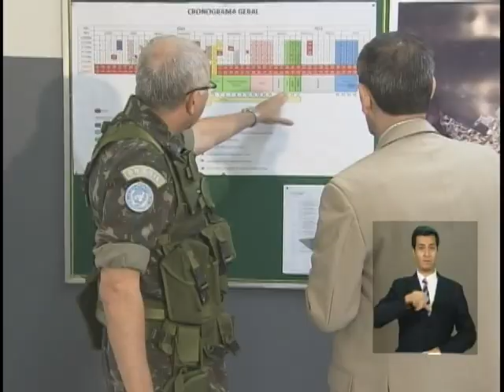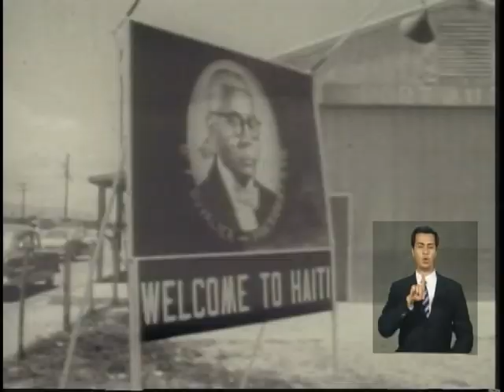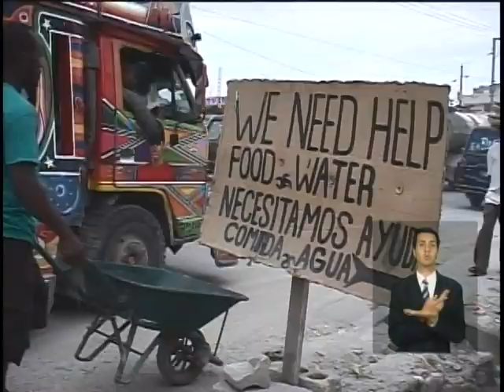Dilma reforça acordo de cooperação e anuncia redução da tropa brasileira no Haiti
ATIVIDADES DA PRESIDENTA - 01.02.12: Boletim consolidado da visita de Dilma Rousseff ao Haiti. A presidenta retornou ao Brasil na noite desta quarta-feira (01/02).